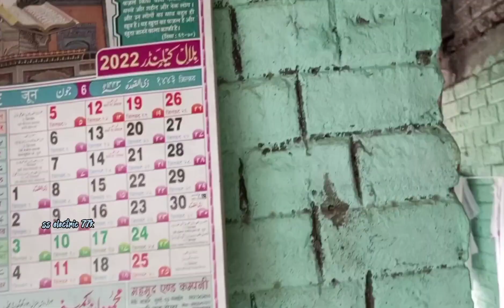✅ अपने घर का वायरिंग कैसे किया है || house wiring || village house 😭😭😭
▶️About Video:-This video is about how to wiring a house or apartment in perfect way how many wires we should have to take or which color wired should be perfect. In this video we did wiring of a house we use  wires and other equipments which you can see in the video. We tried to explain wiring of a house in a very simple way that you can understand it very well